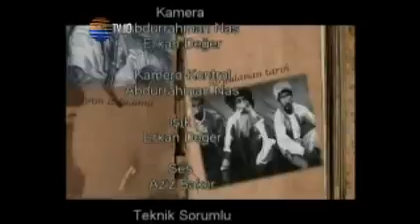TARİH KÖPRÜSÜ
Araştırmacı yazar Mehmet Bayrak'ın